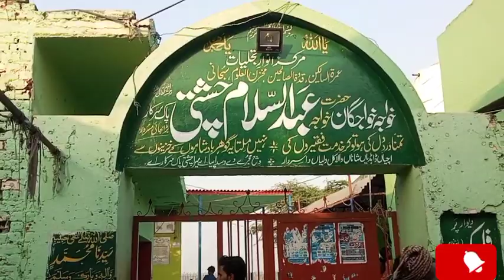India pak k akhri gaon ka anokha Darbar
India Pakistan k akhri sarhdi gaon ka anokha darbar jha lakho log aty ha